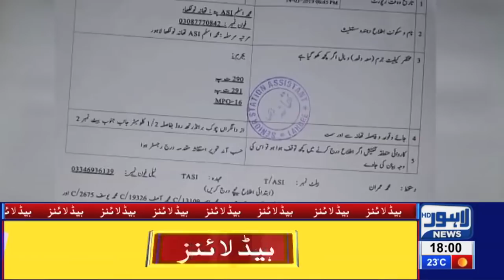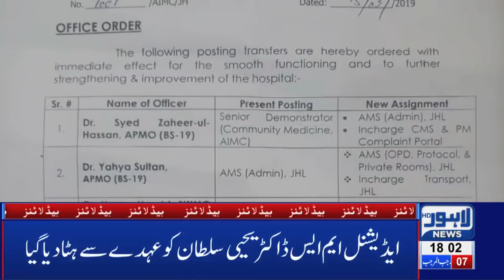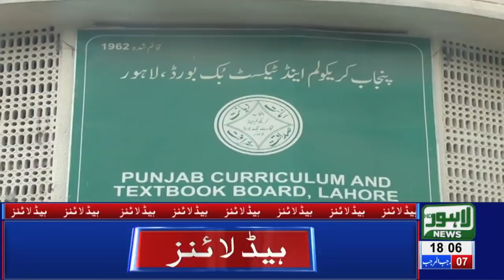06 PM Headlines Lahore News HD – 15th March 2019